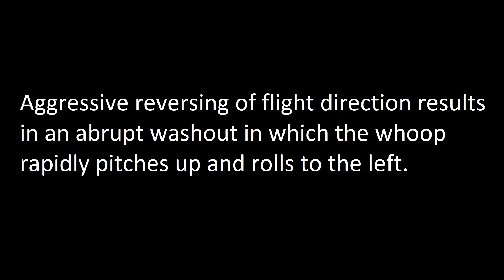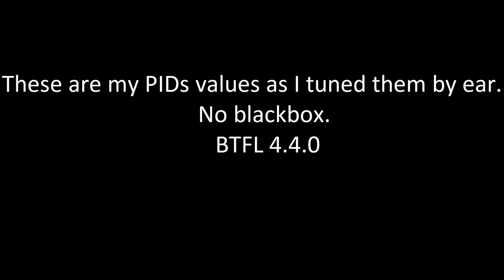No more washout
Darwin FPV CineAPE 25
4s 850mah 70C
Gemfan Ducted 63mm-5
SMO 4k
Gyroflow
Freestyle PIDs